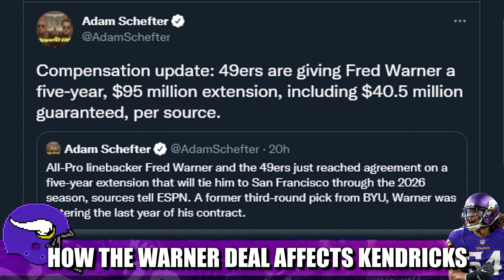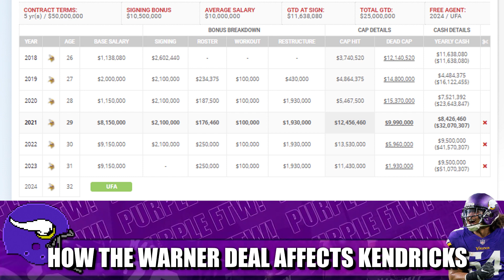How the Fred Warner Mega Deal Affects Eric Kendricks BIG TIME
The San Francisco 49ers just made Fred Warner the highest paid off-ball linebacker in NFL history with his 5-year, $95M extension. Does this affect Minnesota Vikings LB and defensive heartbeat Eric Kendricks, even though he still has 3 years remaining on his deal? Absolutely.